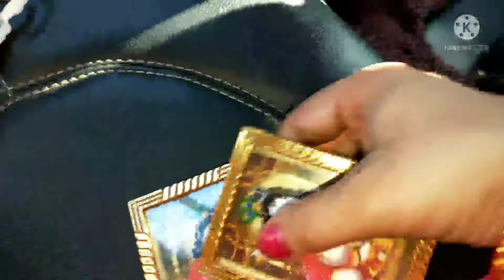1st January 2022 Vlog।। Happy New Year 🌺।। বছৰৰ প্ৰথম দিনটো ক'ত ক'ত গ'লো কি কৰিলো।।🌹🌹